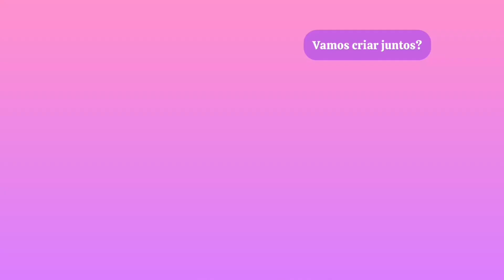FIZ O JANTAR: será que deu certo? 🤔 | Isa Criativa Oficial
Com a Isa Criativa vamos ter muuuitas oportunidades de brincar, se divertir, criar e aprender juntos com atividades educativas, desafios, brincadeiras, e claro, muita risada!

Nesse vídeo resolvi trazer uma receita para vocês, que todas as crianças podem fazer sem utilizar fogo!!! Vem me contar se você gostou, nos comentários!!

Curtam o vídeo e comentem o que vocês gostariam de ver por aqui pelas mãos da Isa Criativa, não se esqueçam de compartilhar o vídeo para que seus amigos possam se juntar ao nosso mundo da criação com muita diversão!